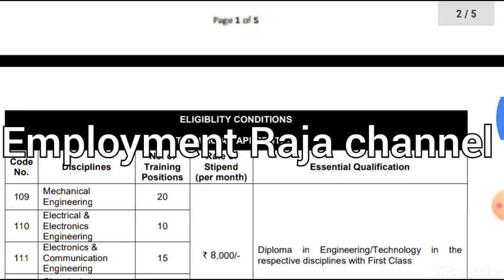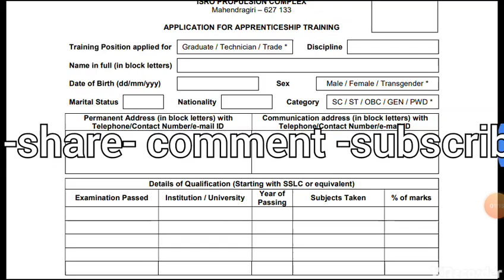ISRO -B.E./Diploma/ITI Apprenticeship-Walkininterview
Download the application form,attend the walkininterview at the prescribed place and date.